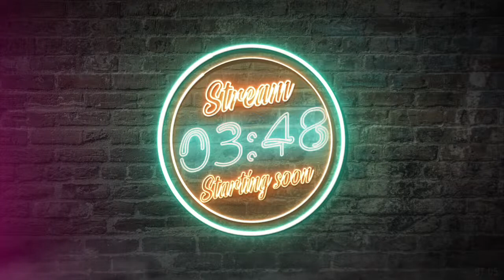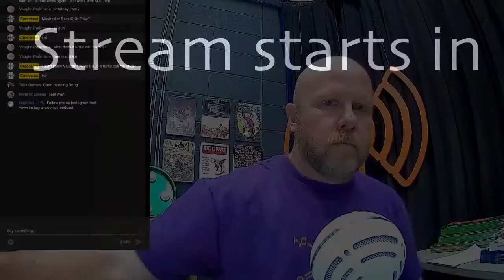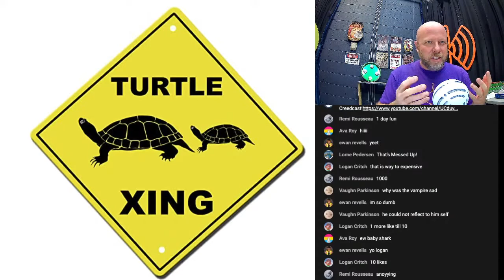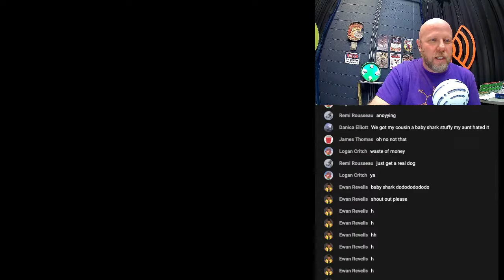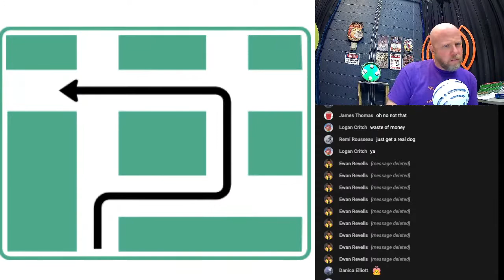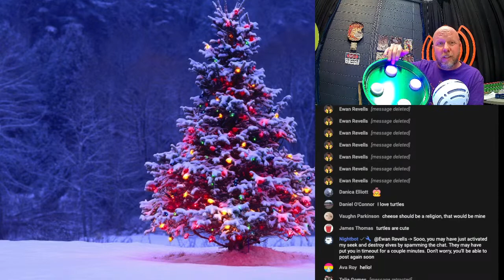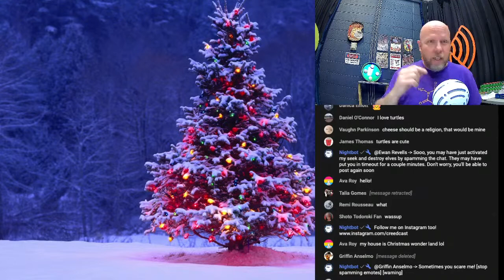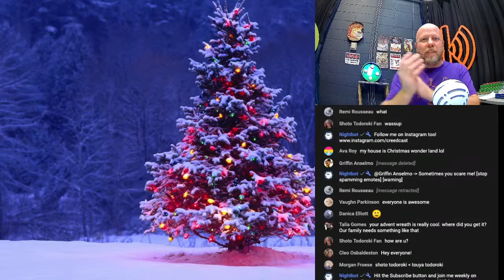S1E2 Creedcast - The Doug's NOT HOT Toy List PLUS Show Me a Sign!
Welcome everyone! Welcome to Episode 2 of the Creedcast! From birthday shout outs to the toys I am NOT recommending this Christmas, Advent and the Great Christmas Candy Cane Giveaway! I'm really looking forward to the next 20 minutes!